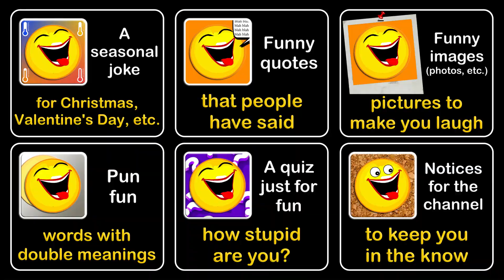Pun fun,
ribbit